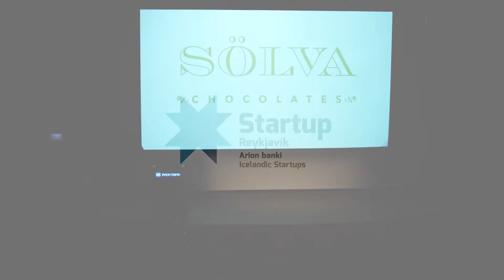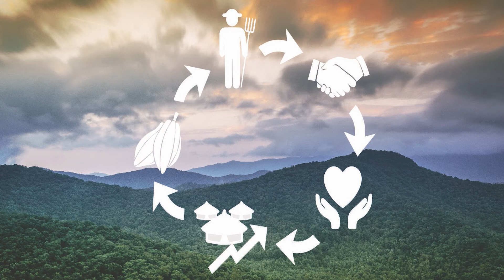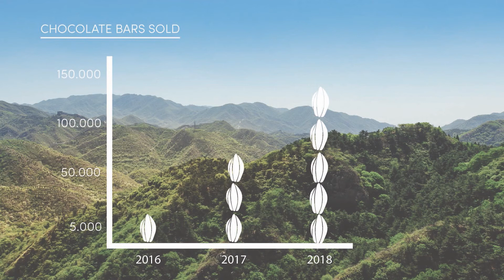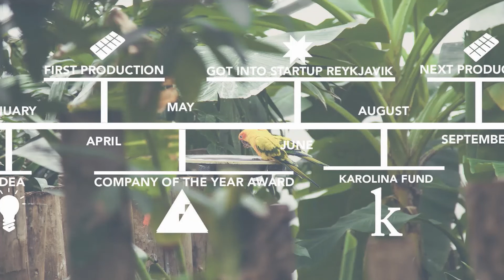Sölva Chocolates - Startup Reykjavik Investor Day 2016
SÖLVA Chocolates produces and sells high quality bean to bar chocolate made of all organic ingredients.